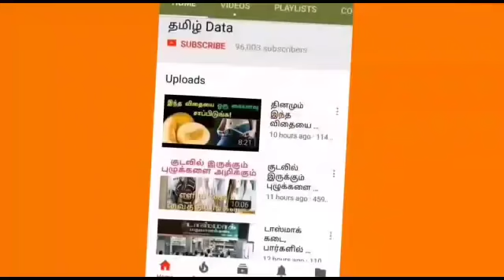செம்பு மோதிரம் அணிவதால் என்ன சிறப்பு தெரிந்து கொள்வோமா?